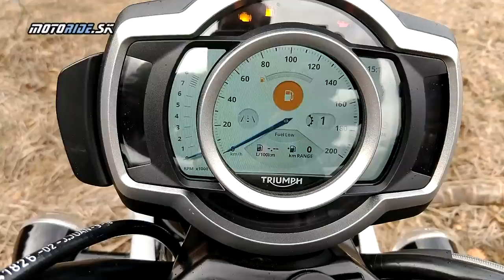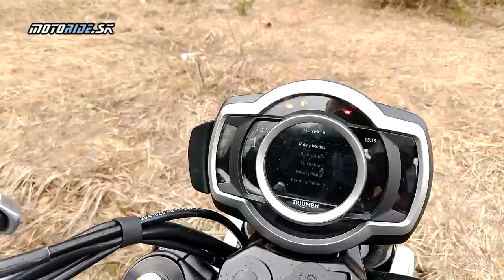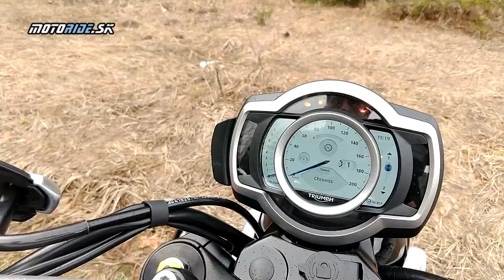Triumph Scrambler 1200 XE 2019 - Scrambler čo má gule - motoride.sk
Triumph na jeseň naozaj prekvapil. Ani nie tak tým, že predstavil Scrambler so svojim 1200 kubíkovým motorom, ale oveľa viac tým ako ho postavil... A to ako stroj naozaj stavaný do terénu. Museli sme si ho čím skôr vyskúšat. Pozri si test

Kamera: janciii